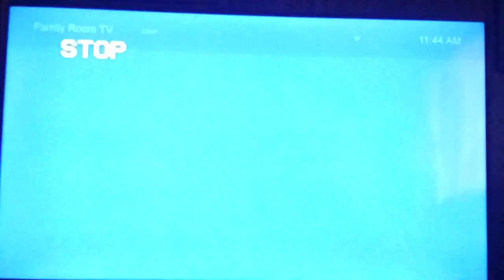July 1, 2001 George Ray's dragstrip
If you recognize someone in the video, feel free to tag them.